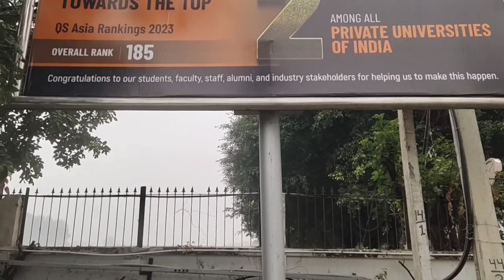First time visit my university//Indis's top 2nd private university#badluck 😣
actually this is my 3rd vlog🤣 so sorry for edit